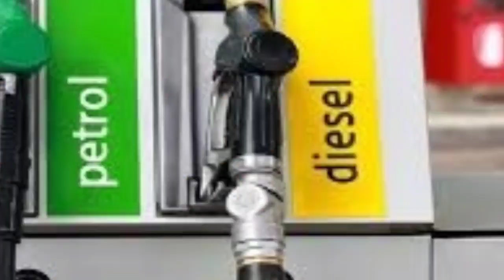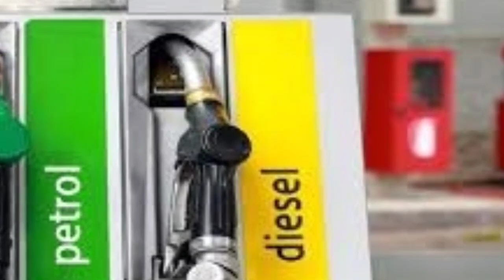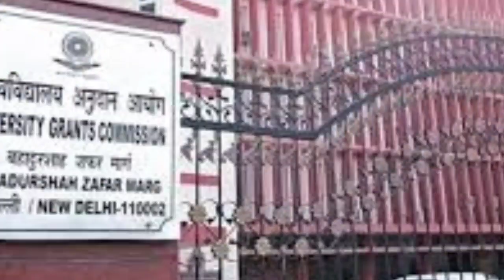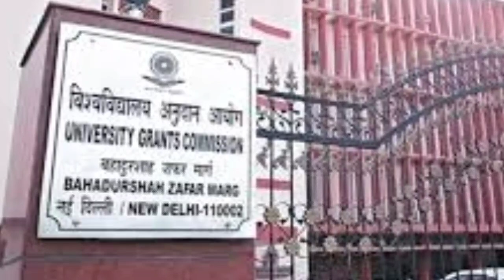মোবাইল বন্টন নিয়ে🔥অভিন্ন প্রবেশিকা পরীক্ষা🔥অর্ধেক সরকারি টেক্স🔥Silchar, Karimganj, Hailakandi